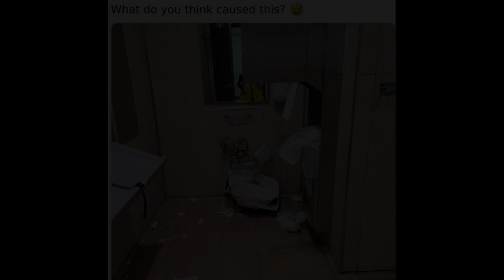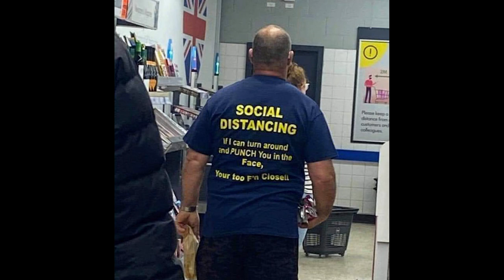More Walmart Weirdos